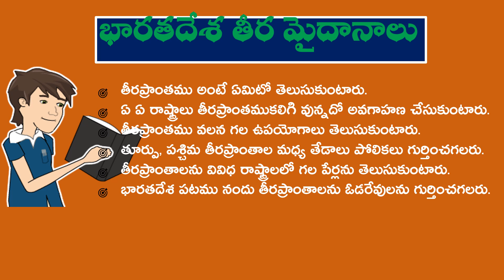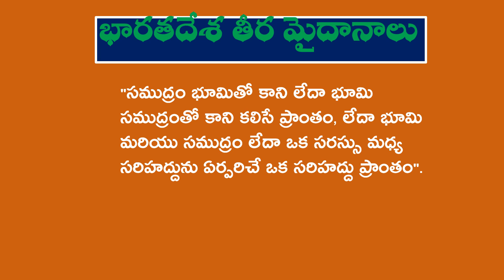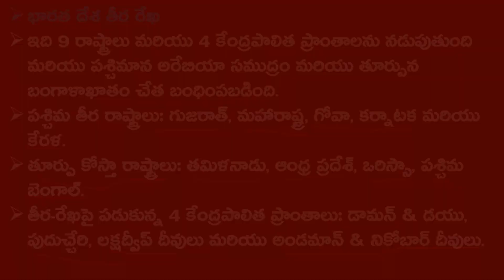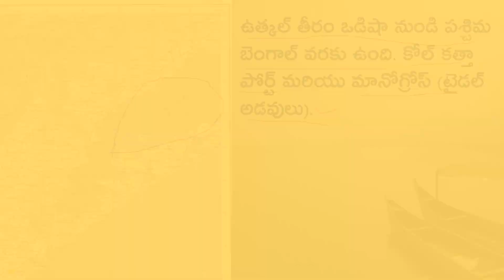coastal plains in India (భారతదేశ తీరమైదానాలు)